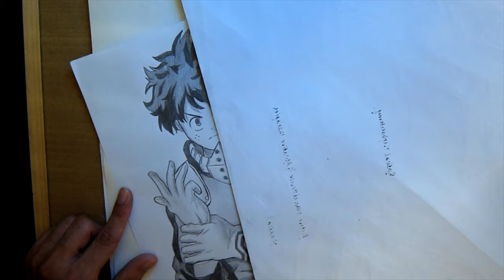How To Draw Izuku Midoriya | Step By Step | Boku No Hero Academia